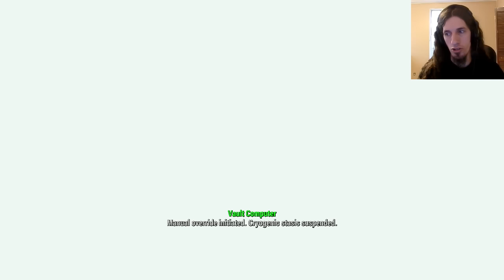The opening never changes - Fallout 4 #1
Hey, I have the game now. By now, everyone's already sick of it, but worry not! For I am here to give my own perspective. That being looking like me, trying to be a dick to NPCs and getting frustrated that all dialogue options point to "progress the story." ...so, yeah, totally new perspective...